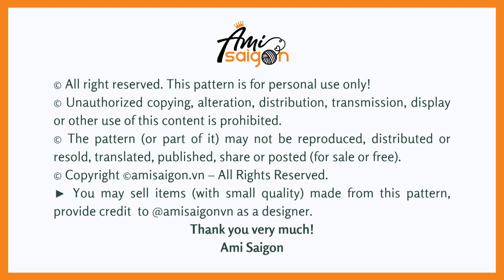#489 | BTS BT21 Inside Mang Amigurumi (1/4) | How To Crochet Animal Amigurumi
🎥 Part 1: Head, ear: In this video, we'll learn how to crochet Inside Mang head, ears. Follow along with our step-by-step instructions to create the perfect features for your adorable amigurumi.

☆ゝ ʕ•ᴥ•ʔゝ☆
How To Crochet Inside Mang Amigurumi

♠️ Abbreviations:
R: round
st = stitch
ch = chain

♠️ To crochet this amigurumi you need:
- Yarn (2.5 mm): violet, white, blue
- 3 mm crochet hook